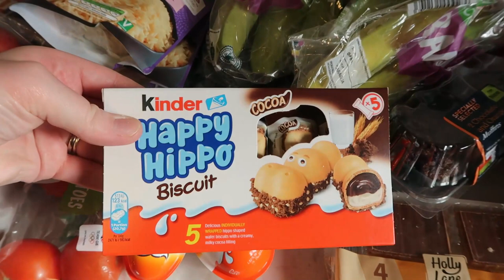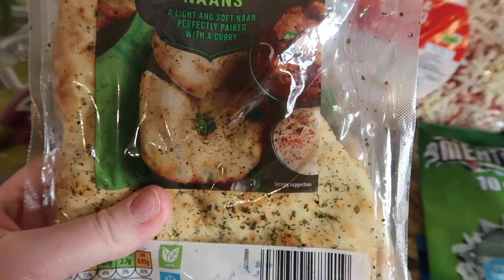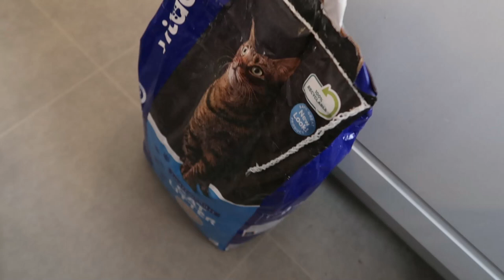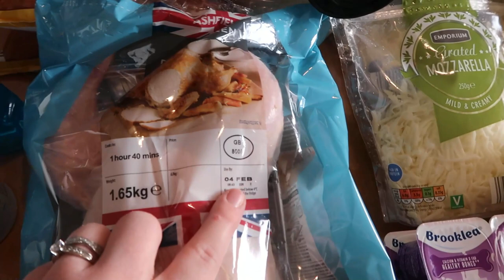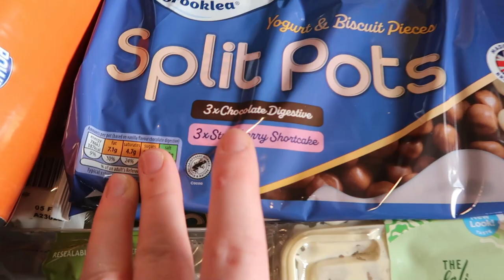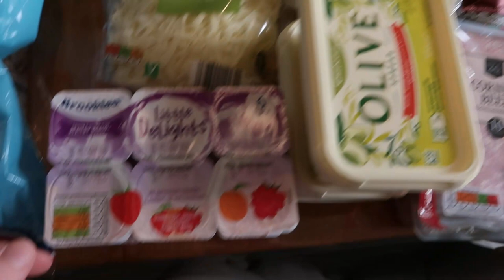ALDI SHOP UK l UK SHOPPING HAUL l UK SUPERMARKET l COST OF LIVING l SHOPPING ON A BUDGET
Hello everyone and welcome to another shopping haul video! I will also be announcing the winner of the Gousto box from our previous video! watch until the end to find out if its you!

I loved this shopping trip, so glad to be back at Aldi! Where should I go next? Can I get it cheaper somewhere else?